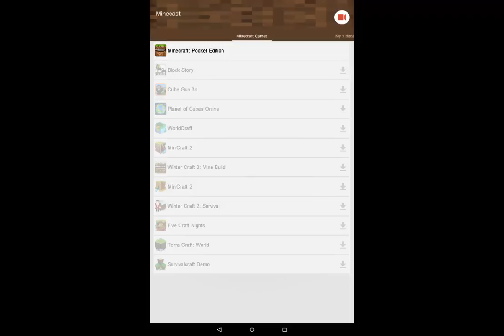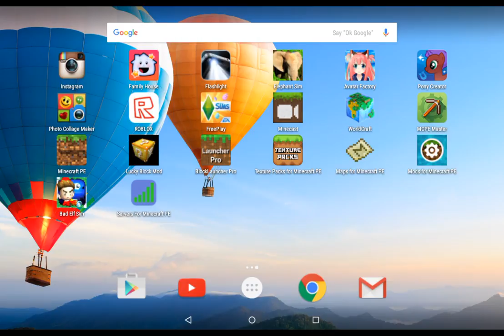Hypixel keeps crashing!!!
Argh..